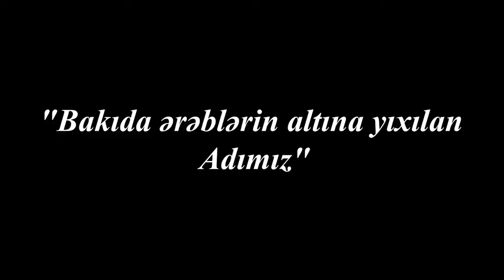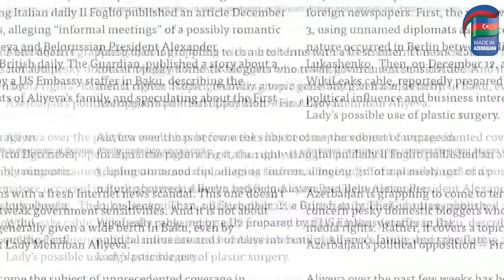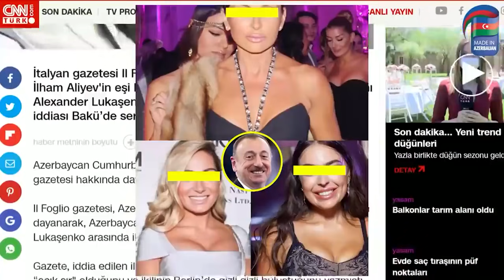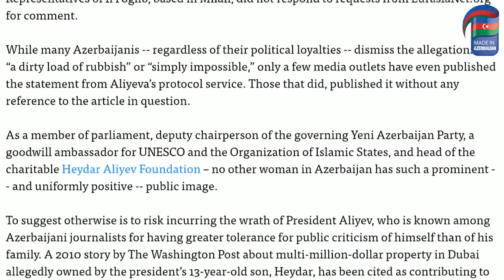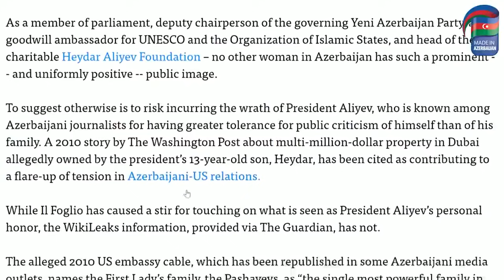ABORTDAN ÇIXAN BİZİM YEKATRİNA ƏRƏ GEDİR. XƏRÇƏNG İLHAMIN ÖLMƏYİNİ GÖZLƏYİR. 23.08.21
‎Aytən kişisinden video